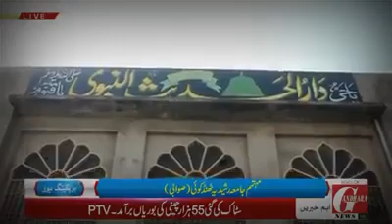Jamia Rashidia thand koi swabi